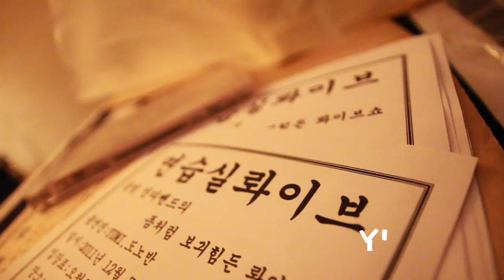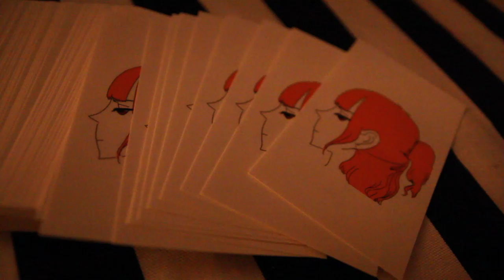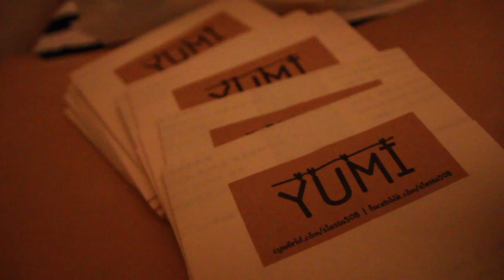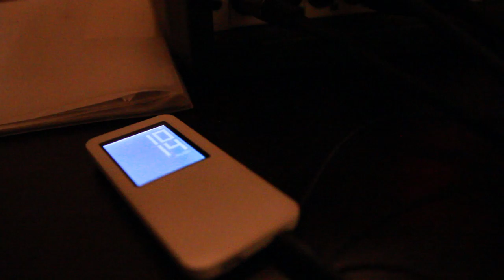YUMI - UNDO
연습실 롸이브.

기타치면서 노래부르는 여자사람.